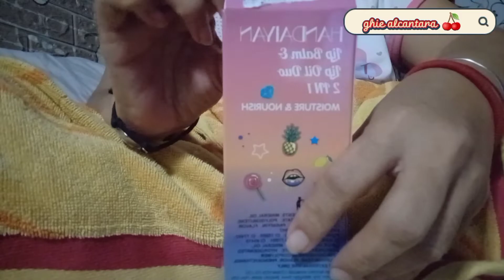LOLLIPOP LIP BALM AND LIPGLOSS DUO TRENDING SA TIKTOK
Viral ito sa tiktok at gusto kopong ma try at ma review kaso nong dumating sakin ayon sira Ang laman nya